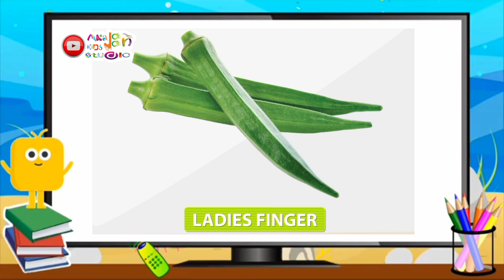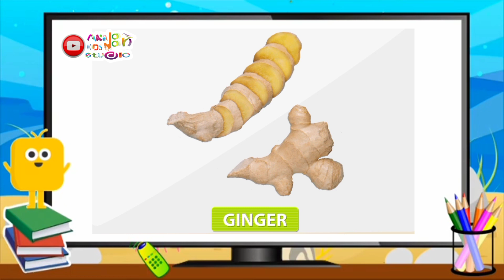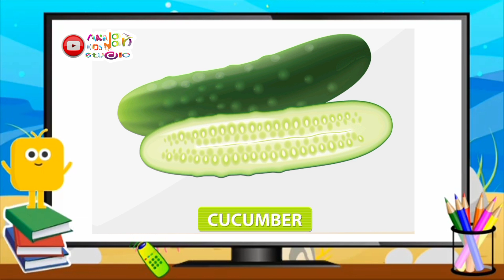Vegetable Names with Pictures | Different Types of Vegetables | Healthy Vegetables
This channel is specially made for education and training of children.
Children can learn a lot on this channel.